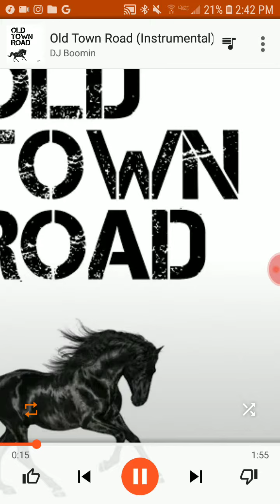Lil Mac X - Old Stigler Road - (official Old town Road Parody)